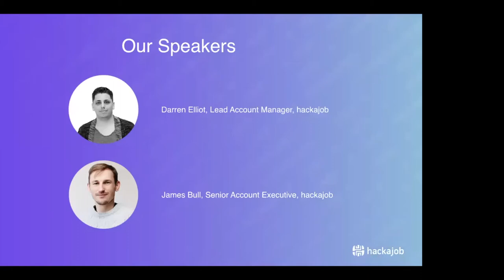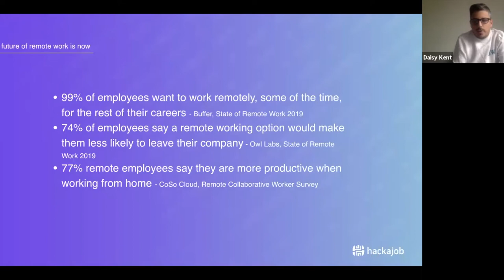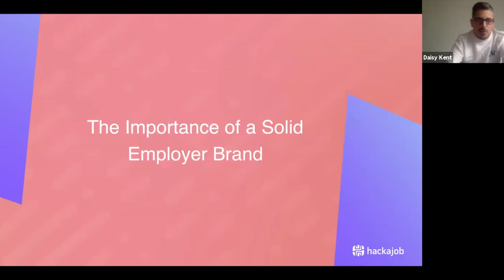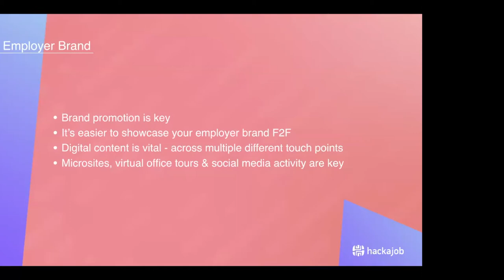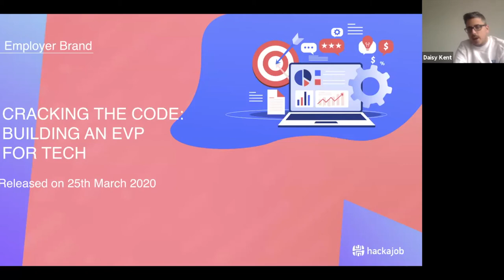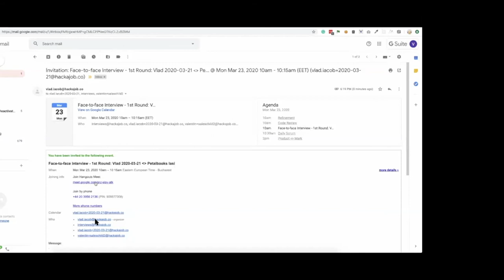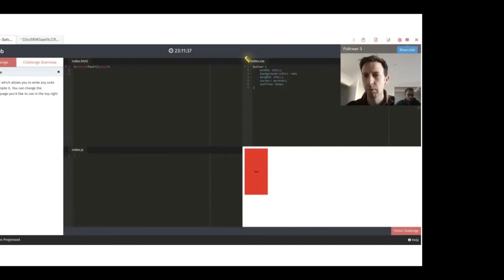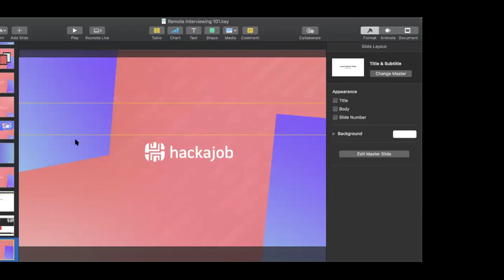Remote Interviewing 101: Top hints, tips and tricks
Looking for advice on how to conduct remote interviews with ease?

Watch our webinar, ‘Remote Interviewing 101’ as we unpick fact from fiction and show you just how easy it really is to interview tech candidates remotely.

Featuring two of our best and brightest minds from hackajob HQ; Let Darren Ellicott, Lead Account Manager and James Bull, Senior Account Executive, take you through:

- Why the future of remote working is now

- New product features designed with remote interviewing in mind (fresh from our bi-weekly sprint)

- Best practise tips & tricks for hiring remotely

FOLLOW US //